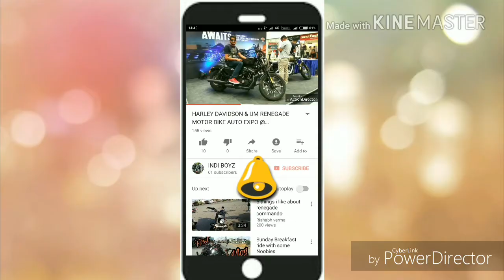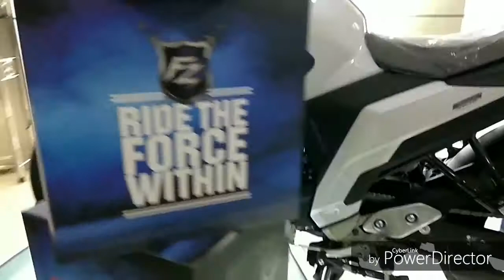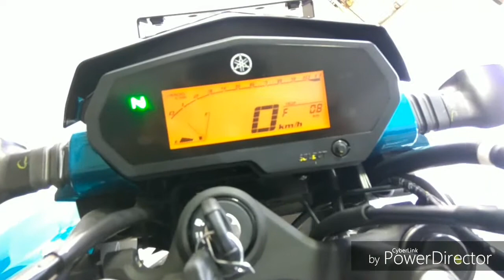Yamaha Fz25 BslV Review | Exhaust | in Hindi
Yamaha fz25 is a 250 cc bike with top speed of 130 km per hour,single cylinder,fuel injection oil enginge,double disc brake,colour are available in 3 colours
1.Night black
2.Warrior white
3.Ballistic blue
Fz25 is suitable for long & short rides with mileage of 37km pr ltr in city &40km pr litr in hingway
Showroom Address details-Global motors.
Golden height,burdawan road,jhankar more,dist Darjeeling,siliguri-05,W.B,